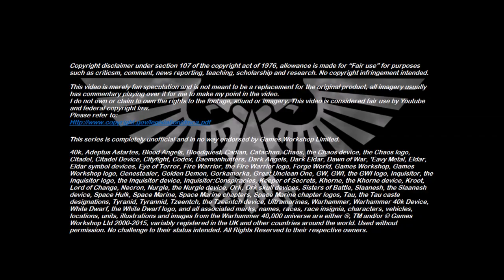Homebrew Of The Week - Episode 182 - The Reclamation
This week’s episode was submitted by Jonathon James Theos